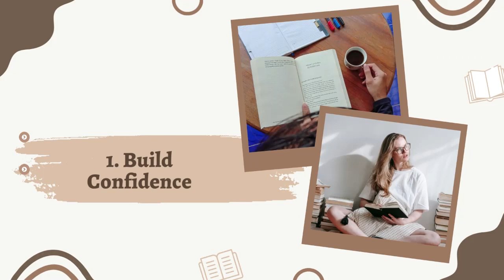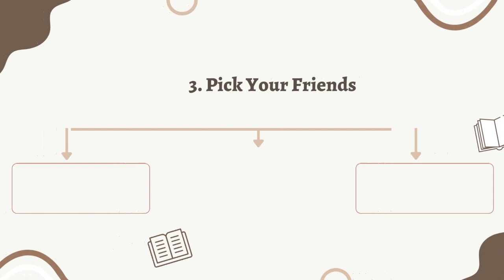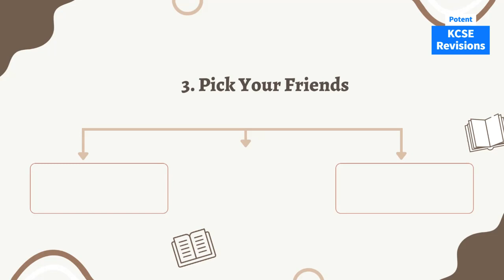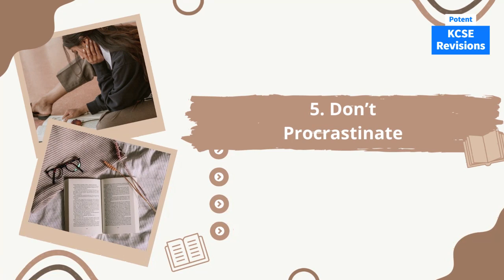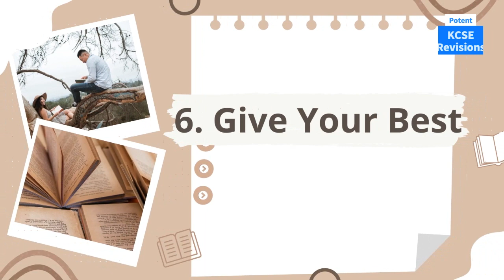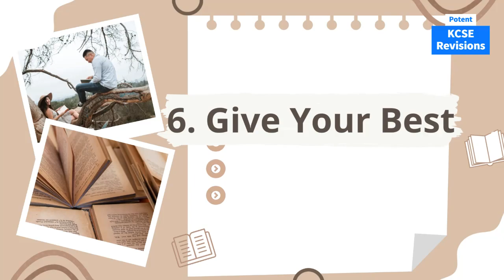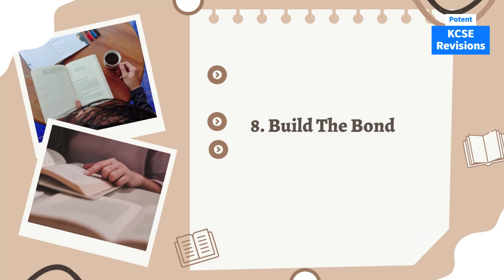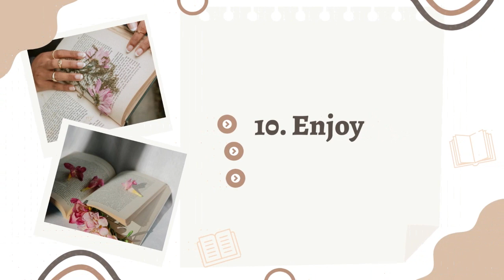10 Fantastic TIPS to Excel in School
In this video you will find Best tips to help you stand out and excel in school